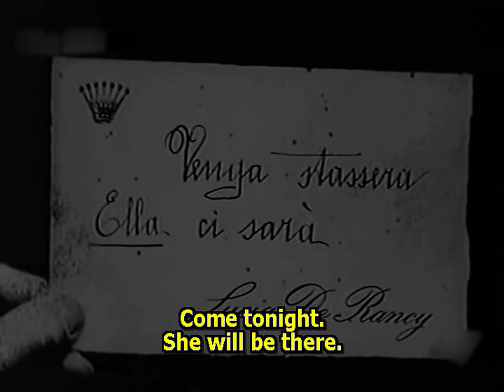Tigre Reale 1916 (The Royal Tigress) Pina Menichelli (Giovanni Pastrone) ⚡UPGRADE⚡